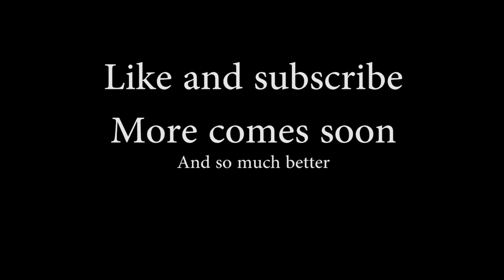red sea 2019, is it Nemo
Diving in the red sea Winter 2019
it´s vol one of many to come,